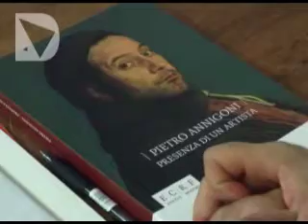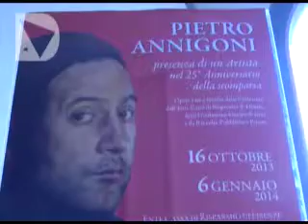ANNIGONI, PRESENZA DI UN ARTISTA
Ritratti spettacolari, come questo della baronessa inglese di origine tedesca Stefania Von Kories,  appena donato al museo di Villa Bardini, oppure questo di papa giovanni XXIII, commissionato dalla rivista Times per la copertina di ottobre 1962; e poi autoritratti, quadri a tema religioso,  oggetti di design creati per la pubblicità, addirittura un dipinto astratto, finora sconosciuto perché di proprietà di un privato.